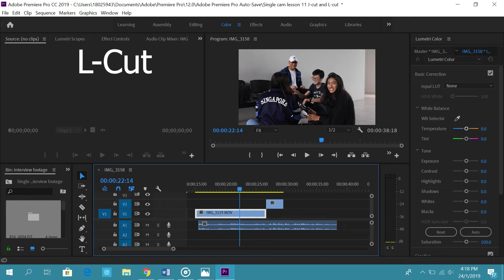Week 11 Audrey Ng 18025943 Team 1